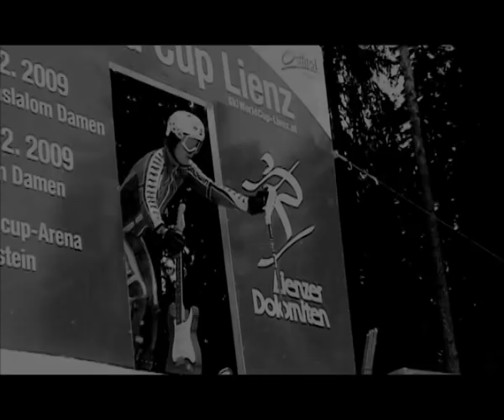André Myhrer & TBL - Kommer hem med metall [Official video]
Official video for the song "Kommer hem med metall" performed by André Myhrer & TBL
The song and video is produced by Erik Mossnelid
Copyright - Renskalla Records